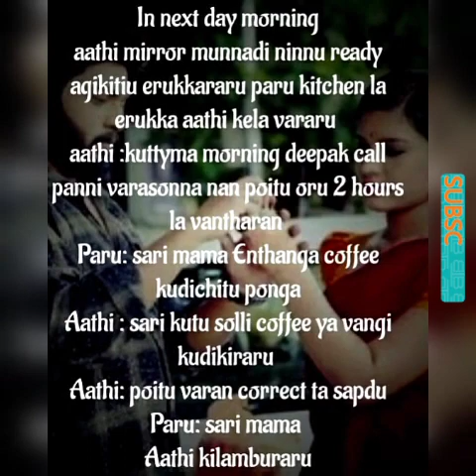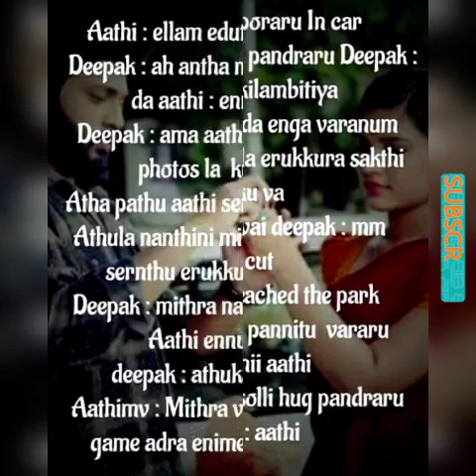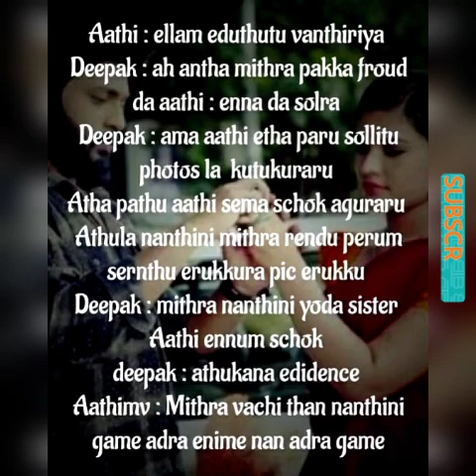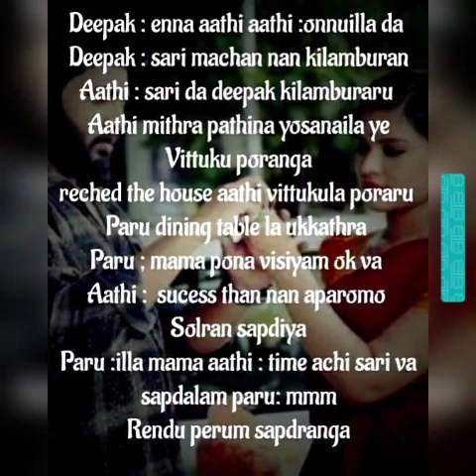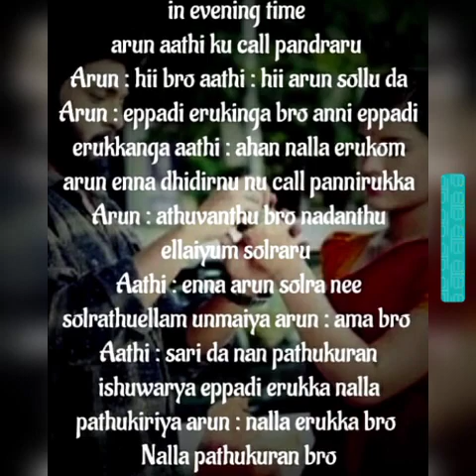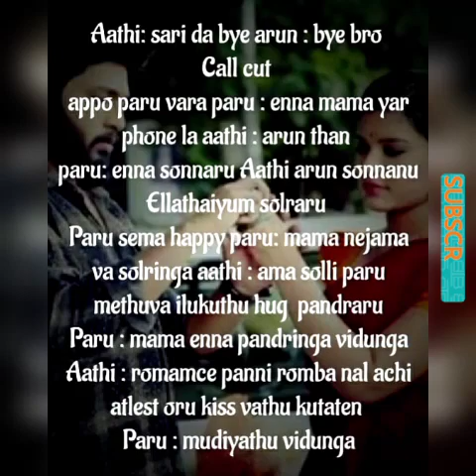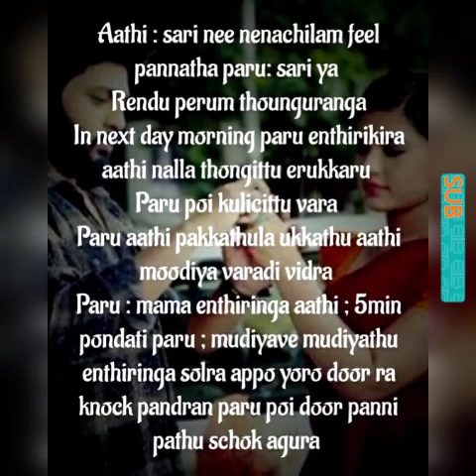En Uyirum Neeyadi En Uravum Neeyadi || Episode 105 || AP Tale Time || Shades of AP Kadhal